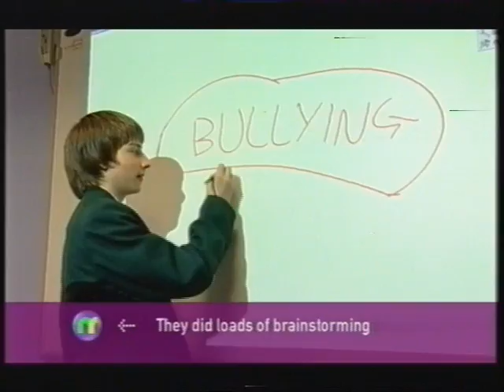Kids making games for education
Kids in Sunderland making games to teach their friends. Learner generated content!